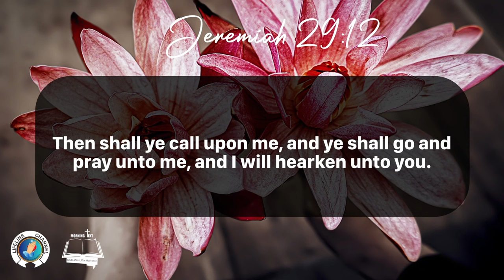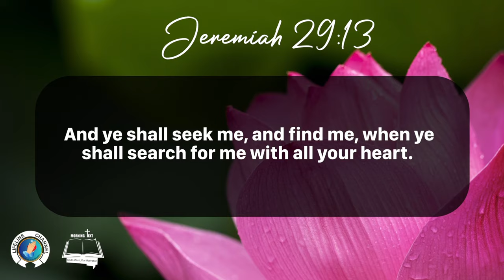Morning Inspiration and Bible Verse. (Jeremiah 29:11-13 Sunday, December 31, 2023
Jeremiah 29

11 For I know the thoughts that I think toward you, saith the Lord, thoughts of peace, and not of evil, to give you an expected end.

12 Then shall ye call upon me, and ye shall go and pray unto me, and I will hearken unto you.

13 And ye shall seek me, and find me, when ye shall search for me with all your heart.